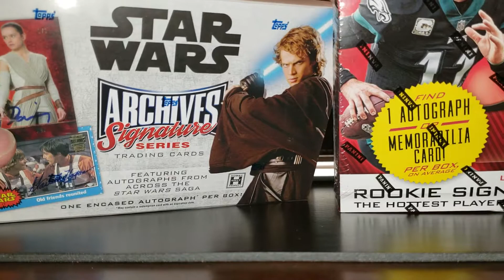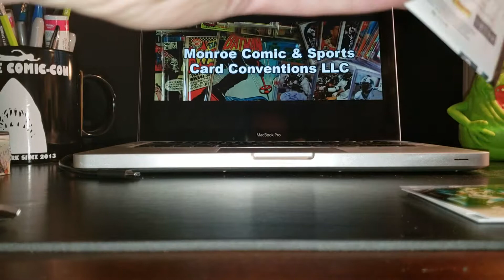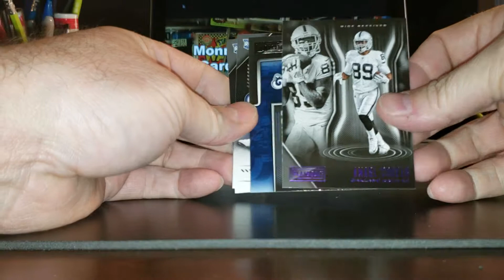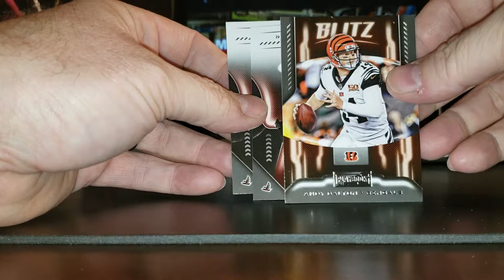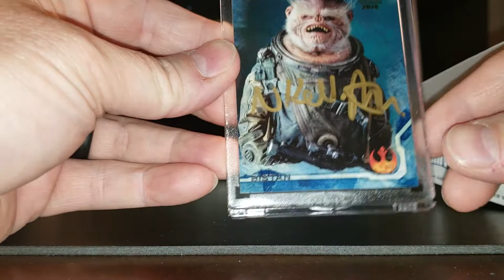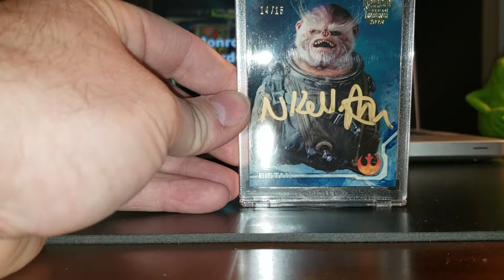Star Wars Signature Series and Panini Playbook box openings!